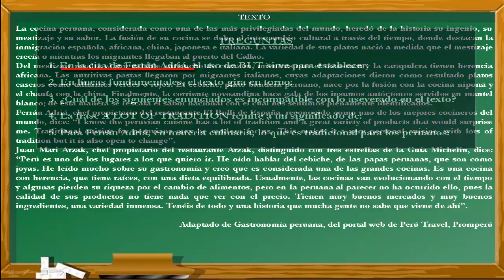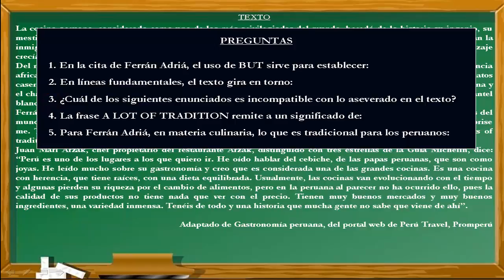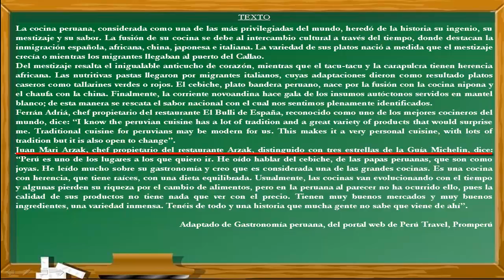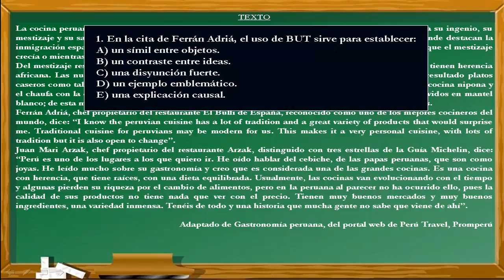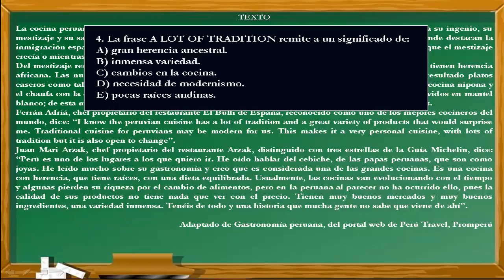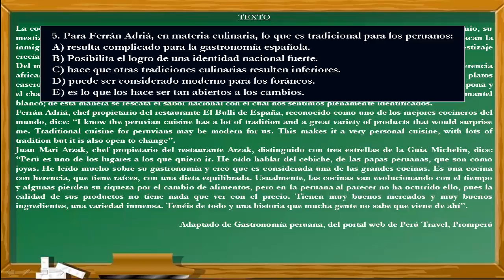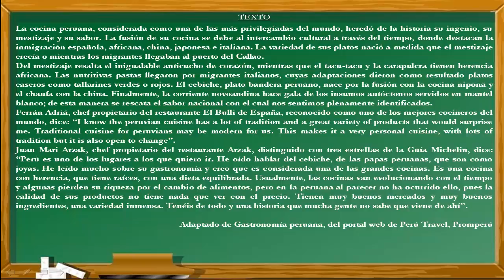Cómo leer textos español - inglés con nueva técnica de lectura (bien explicado)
En este vídeo se explica cómo leer textos español - inglés con una nueva técnica de lectura. Este ejercicio fue tomado en un examen de ingreso a la Universidad Nacional Mayor de San Marcos de Perú y cumple los standar de calidad internacional. Por eso puede venir en exámenes de PSU, ENES, Saber 11, etc.

TEXTO COMPLETO DEL VÍDEO

La cocina peruana, considerada como una de las más privilegiadas del mundo, heredó de la historia su ingenio, su mestizaje y su sabor. La fusión de su cocina se debe al intercambio cultural a través del tiempo, donde destacan la inmigración española, africana, china, japonesa e italiana. La variedad de sus platos nació a medida que el mestizaje crecía o mientras los migrantes llegaban al puerto del Callao.
Del mestizaje resalta el inigualable anticucho de corazón, mientras que el tacu-tacu y la carapulcra tienen herencia africana. Las nutritivas pastas llegaron por migrantes italianos, cuyas adaptaciones dieron como resultado platos caseros como tallarines verdes o rojos. El cebiche, plato bandera peruano, nace por la fusión con la cocina nipona y el chaufa con la china. Finalmente, la corriente novoandina hace gala de los insumos autóctonos servidos en mantel blanco; de esta manera se rescata el sabor nacional con el cual nos sentimos plenamente identificados.
Ferrán Adriá, chef propietario del restaurante El Bulli de España, reconocido como uno de los mejores cocineros del mundo, dice: “I know the peruvian cuisine has a lot of tradition and a great variety of products that would surprise me. Traditional cuisine for peruvians may be modern for us. This makes it a very personal cuisine, with lots of tradition but it is also open to change”.
Juan Mari Arzak, chef propietario del restaurante Arzak, distinguido con tres estrellas de la Guía Michelin, dice: “Perú es uno de los lugares a los que quiero ir. He oído hablar del cebiche, de las papas peruanas, que son como joyas. He leído mucho sobre su gastronomía y creo que es considerada una de las grandes cocinas. Es una cocina con herencia, que tiene raíces, con una dieta equilibrada. Usualmente, las cocinas van evolucionando con el tiempo y algunas pierden su riqueza por el cambio de alimentos, pero en la peruana al parecer no ha ocurrido ello, pues la calidad de sus productos no tiene nada que ver con el precio. Tienen muy buenos mercados y muy buenos ingredientes, una variedad inmensa. Tenéis de todo y una historia que mucha gente no sabe que viene de ahí”.

PREGUNTAS DEL TEXTO

1. En la cita de Ferrán Adriá, el uso de BUT sirve para establecer:
A) un símil entre objetos.
B) un contraste entre ideas.
C) una disyunción fuerte.
D) un ejemplo emblemático.
E) una explicación causal.

2. En líneas fundamentales, el texto gira en torno:
A) al puesto que ocupa internacionalmente el prestigio de la gastronomía peruana.
B) a la inmensa diferencia que existe entre la cocina peruana y la internacional.
C) a la necesidad de incorporar nuevos ingredientes en la cocina peruana.
D) al valor nutritivo y sabor delicioso de los platos típicos de la cocina del Perú.
E) al mestizaje cultural que produjo la variedad y riqueza de la cocina peruana.

3. ¿Cuál de los siguientes enunciados es incompatible con lo aseverado en el texto?
A) La cocina peruana es considerada casi unánimemente como una de las más privilegiadas del mundo.
B) La variedad de la cocina peruana es resultado del mestizaje de distintas culturas de los migrantes.
C) El cebiche es un plato bandera por cuanto es el ejemplo más logrado de la corriente novoandina.
D) Los platos de la cocina peruana conocidos como tacu-tacu y carapulcra tienen notorias raíces africanas.
E) En la fusión de la cocina peruana, destacan la inmigración española, africana, china, japonesa e italiana.

4. La frase A LOT OF TRADITION remite a un significado de:
A) gran herencia ancestral.
B) inmensa variedad.
C) cambios en la cocina.
D) necesidad de modernismo.
E) pocas raíces andinas.

5. Para Ferrán Adriá, en materia culinaria, lo que es tradicional para los peruanos:
A) resulta complicado para la gastronomía española.
B) Posibilita el logro de una identidad nacional fuerte.
C) hace que otras tradiciones culinarias resulten inferiores.
D) puede ser considerado moderno para los foráneos.
E) es lo que los hace ser tan abiertos a los cambios.